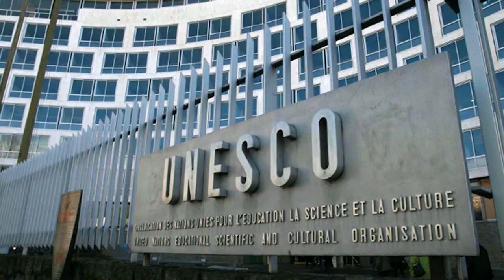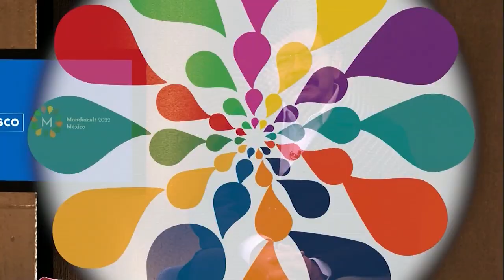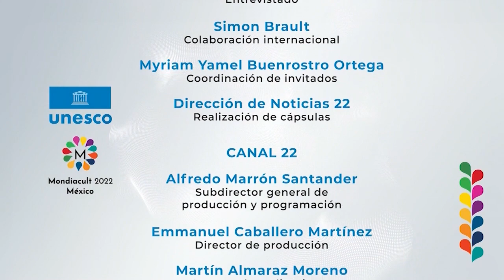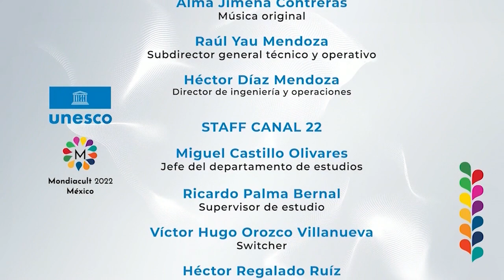Rumbo a Mondiacult2022 | Juan Meliá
Rumbo a Mondiacult, es una serie de programas conducidos por la periodista Kimberly Armengol y el escritor y diplomático cultural Edgardo Bermejo, en los que se conversará con destacadas y destacados expertos en materia de cultura y políticas públicas de México y otras partes del mundo.

En este episodio el invitado es Juan Meliá, director de Teatro UNAM.

Tema: LA CONDICIÓN DE LOS ARTISTAS Y LOS AGENTES CULTURALES. Los retos de la postpandemia y la protección de los trabajadores de la cultura.